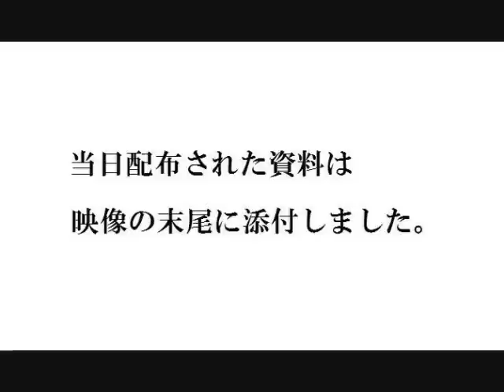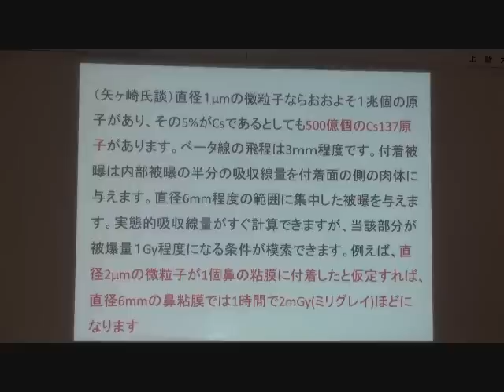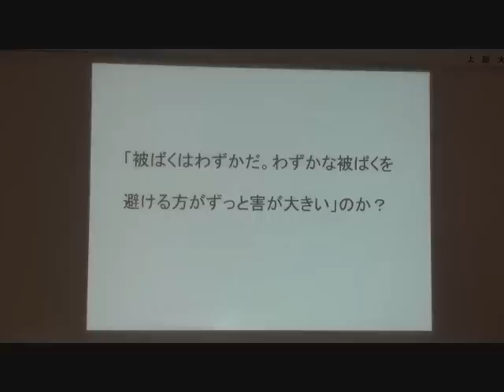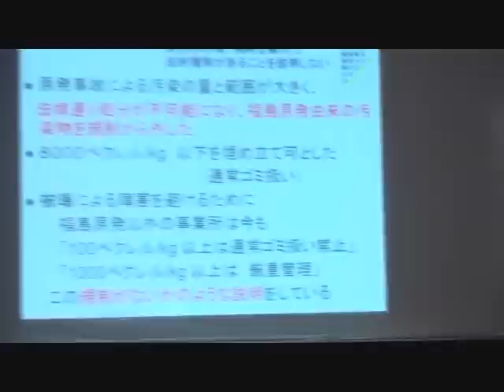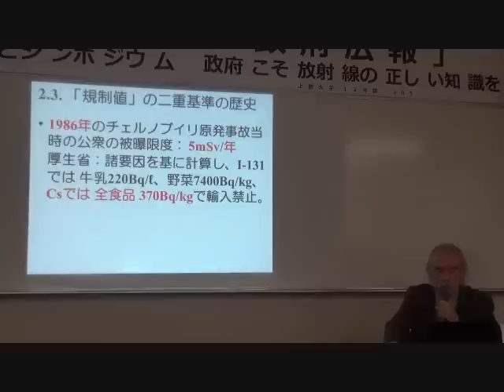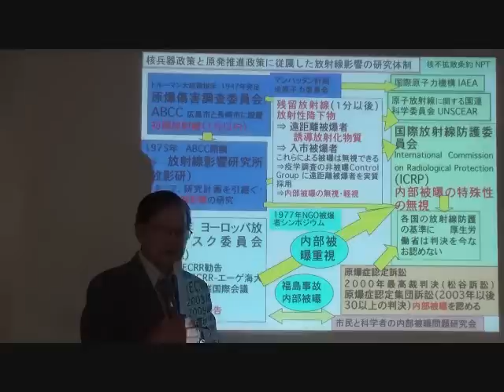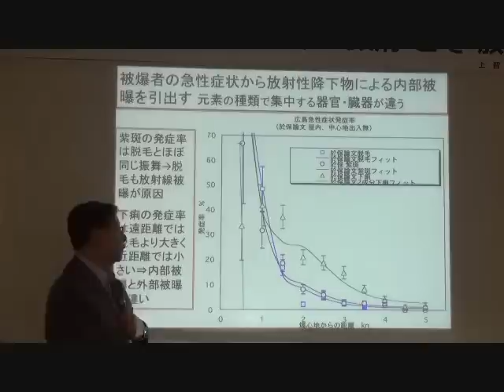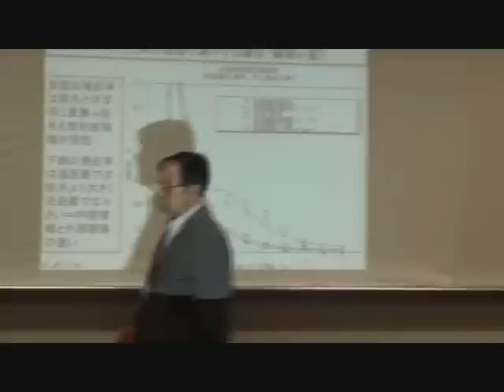20140915 UPLAN【前半・緊急記者会見】8・17政府広報に異議あり! 政府こそ放射線について正しい知識で被災者を救済すべきだ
※【後半・シンポジウム】

「放射線についての正しい知識を。」と題する政府広報には見過ごせない誤りが多数見られ、人々に放射線被ばくを強いるものです。政府広報の誤りを指摘し議論します